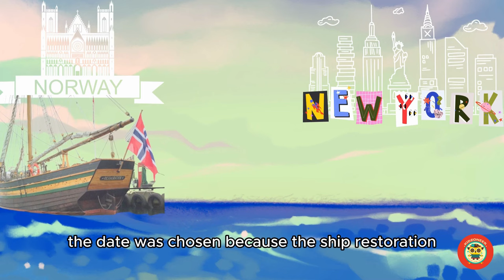Leif Erikson Day: The True Discoverer of America | Viking Journeys for Kids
Ahoy young adventurers!
This Leif Erikson Day, join us on a thrilling voyage into the past to uncover the tales of the brave Viking, Leif Erikson - the true discoverer of America.
Dive deep into the history of the Norsemen, their daring sea journeys, and the remarkable legacy they left behind. From the icy shores of Scandinavia to the rich landscapes of Vineland, follow the footsteps of these legendary explorers.
Before there was Columbus, there was Leif Erikson. Get ready to be amazed, and remember, every day is a chance for a new discovery!